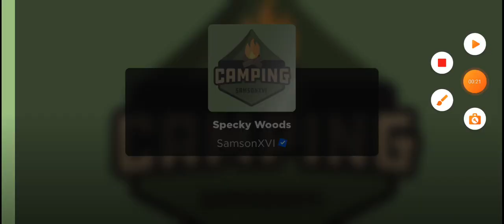Үлгэр (part 2)